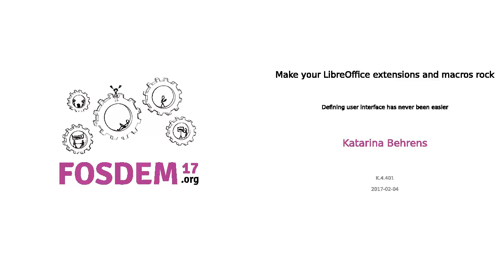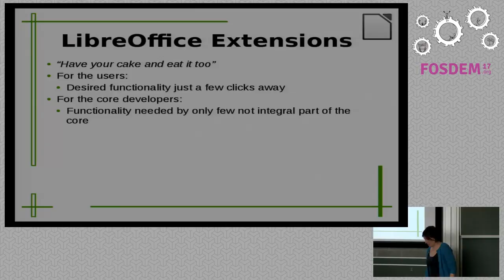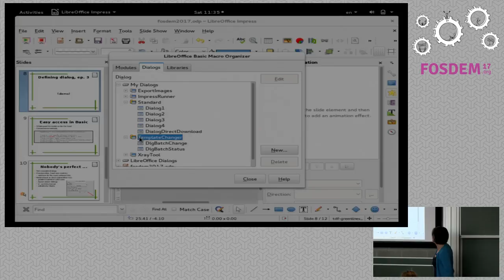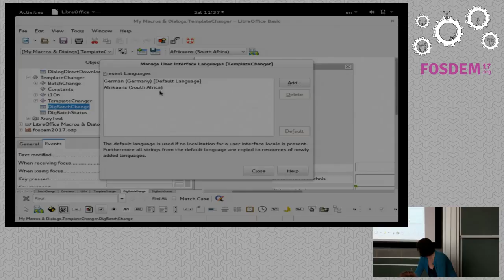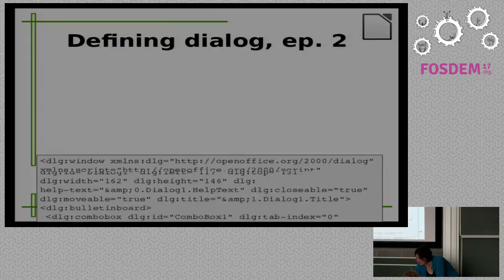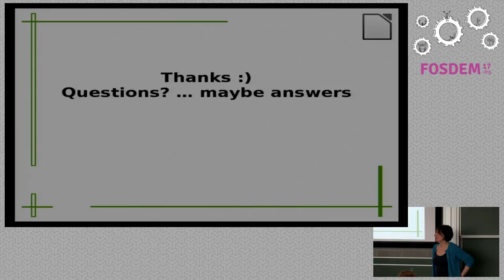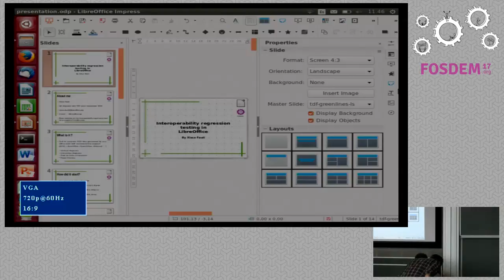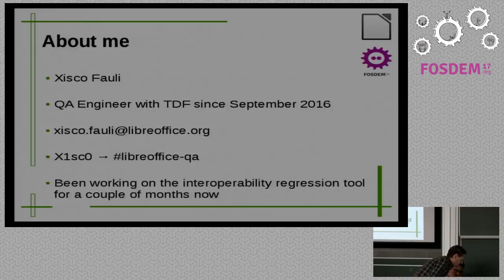FOSDEM 2017: Make your LibreOffice extensions and macros rock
A presentation from the Open Document Editors devroom at FOSDEM 2017. Presenter: Katarina Behrens